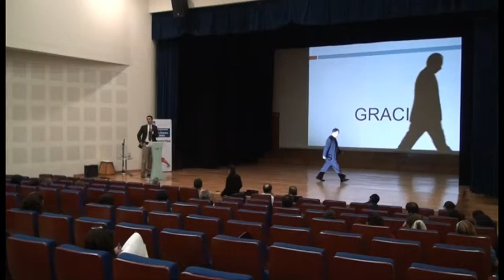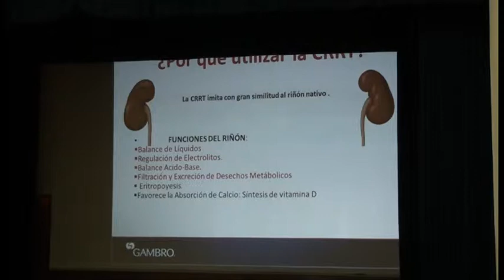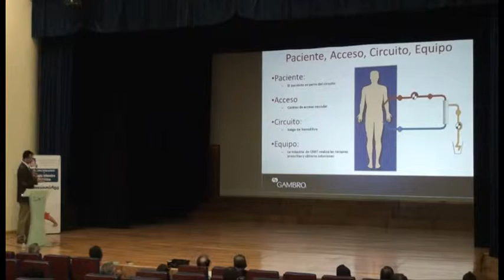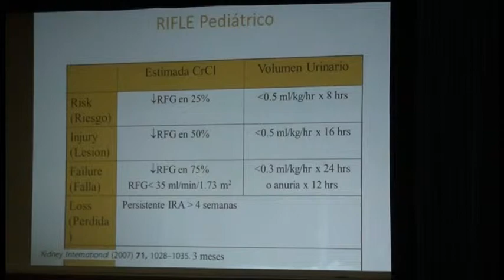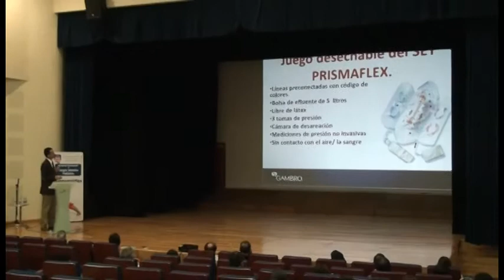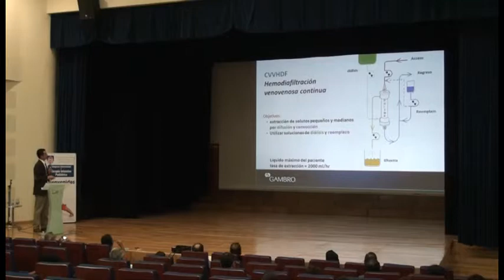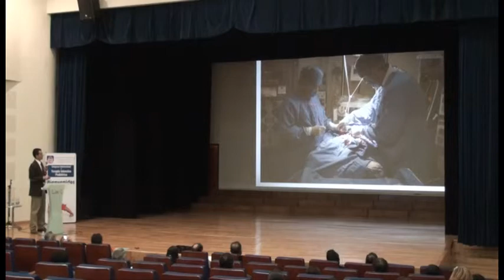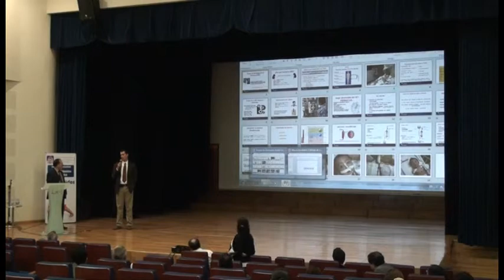Soporte Renal en Falla Aguda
Dr. Tito Resendez Silva
Congreso Internacional de Terapia Intensiva Pediátrica
24 al 26 de Octubre 2013, Monterrey, N.L. México
Asociación de Médicos Pediatras, Cardiólogos y Neumólogos de UMAE 34 IMSS AC